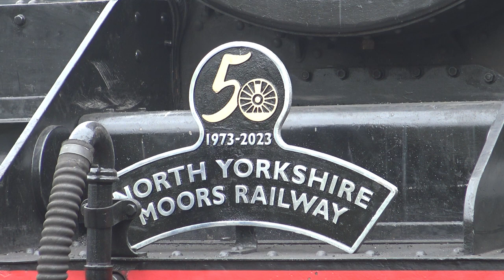A Busy Day at Grosmont on the North Yorkshire Moors Railway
On Thursday 4th May, I visited the North Yorkshire Moors Railway at Grosmont and spent sometime not only on the station but also visiting the MPD. In this video you will see both steam and diesel locomotives. Below are the following locomotives that I captured during my visit:

BR 9F No. 92134
J27 65894 (NER P3 2392)
LMS No. 5428 "Eric Treacy"
SR No. 926 "REPTON"
Lambton Collery No. 29
BR Class 25 No. D7628 "Sybilla"
BR Class 37 No. 37264
BR Class 26 No. 26038
BR Class 11 Shunter "REDCAR"